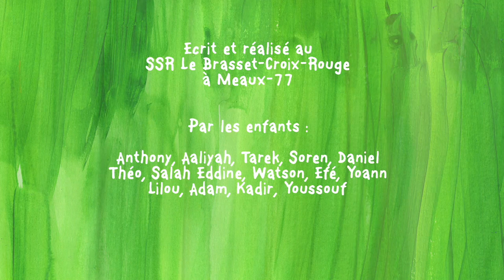Nature animée, ça cartoon à l'hôpital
Ça cartoon à l'hôpital : Les enfants hospitalisés réalisent la première série au monde de dessins animés créés par eux mêmes !
Depuis 2008 l'asso. Marguerite et Compagnies,  Caroline Desnoëttes et Catherine Le Guen accompagnent les enfants dans ce projet fou au coeur  des hôpitaux pédiatriques : Necker, Trousseau, Debré, Femme mère enfant, Jeanne de Flandre, Margency, Bullion, Château des côtes, Saint Maurice, Chu Amiens, Hôpital Maritime de Zuydcoote, GHPSO (Creil), SSR le Brasset  etc